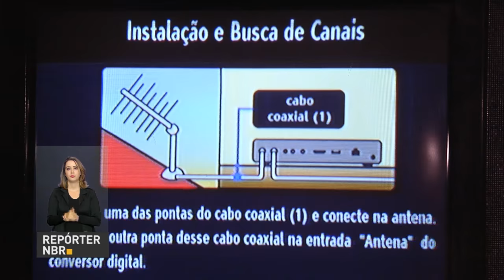Estimativa da inflação para 2016 diminui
REPÓRTER NBR 15H - 11.07.16: Segundo relatório do Banco Central, a expectativa da inflação para este ano sofreu uma queda - de 7,27% para 7,26%. Redução do PIB também será menor do que o previsto anteriormente. E mais: Michel Temer fará reunião, nesta segunda-feira (11) para tratar de temas relacionados à educação. Veja também: limite atual da renda mensal para concorrer à uma vaga no Fundo de Financiamento Estudantil (Fies) é de três salários mínimos.